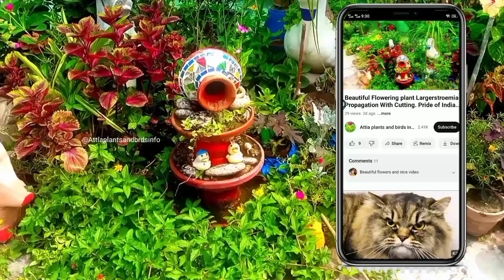How to grow Dahlia from Seeds,cutting and pot air lair.Winter flower seedlings.Summer flower plant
Dahlia
Dahlia Flower
Dahlia Flower Growing
Dahlia Plant Care
How To Grow Dahlia
growing dahlias
how to grow dahlias
Growing Dahlias
dahlia care, tubers
how to grow dahlia flower
dahlias
How To Grow Dahlias in Pots
How To Grow Dahlias At Home
plant care
gardening
plants
flowers
dahlia tubers
how to grow Dahlia Flower plant from seeds at home in pots and pot air layer.
how to grow dahlia flowers from seeds
how to grow dahlia from seeds with update how to sow dahlia from seeds
dahlia seedlings
grow dahlia from seeds
how to grow flower seeds fast
how to grow dahlia from cuttings
dahlia cuttings
name of winter flowers
winter flower plants
dahlia ko beej se kaise ugayein
how to germinate dahlia from seeds
winter flowers
dahlia flower
dhalia seedlings